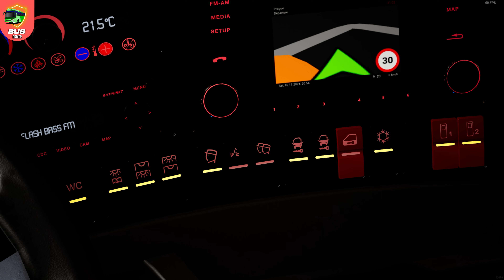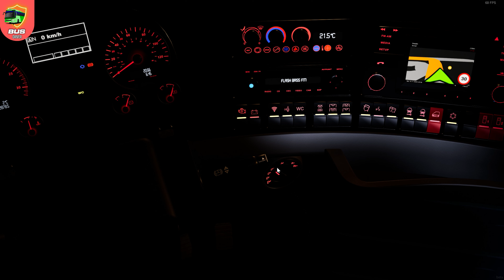BEST NIGHT GRAPHICS 4K | PRAGUE - DRESDEN | Fernbus Simulator | Gameplay 4K 60 FPS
Fernbus Simulator best night graphics 4k 60 fps realistic driving prague dresden journey

I share simulation games on my BUS DRIVER channel. I shoot videos on bus simulations in general, especially EURO TRUCK SIMULATOR 2 ( ETS 2 ), OMSI 2, FERNBUS and THE BUS.
In addition, I help you in both fps increase and modding in these games. THANK YOU in advance for your support.

ASUS TUF GAMİNG 3090 24 GB
ASUS TUF GAMİNG VG289Q 3840 x 2160 Pixels
MSI B550 GAMİNG PLUS AM4 SOCKET
LOGİTECH G29